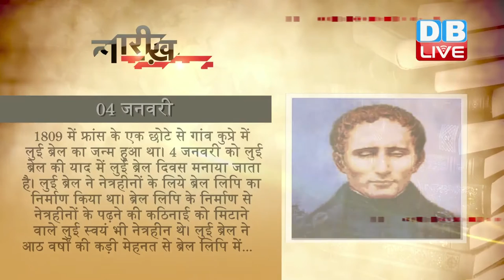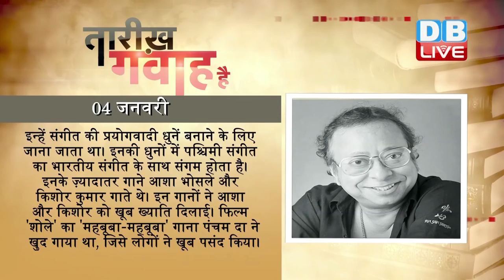DB LIVE | 4 JAN 2017 | TODAY'S HISTORY | AAJ KA ITIHAS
1809 में फ्रांस के एक छोटे से गांव कुप्रे में लुई ब्रेल का जन्म हुआ था। 4 जनवरी को लुई ब्रेल की याद में लुई ब्रेल दिवस मनाया जाता है। लुई ब्रेल ने नेत्रहीनों के लिये ब्रेल लिपि का निर्माण किया था। ब्रेल लिपि के निर्माण से नेत्रहीनों के पढ़ने की कठिनाई को मिटाने वाले लुई स्वयं भी नेत्रहीन थे। लुई ब्रेल ने आठ वर्षों की कड़ी मेहनत से ब्रेल लिपि में अनेक संशोधन किए और आखिरकार 1829 में छह बिन्दुओं पर आधार लिपि बनाने में सफल हुए। 1837 में फ्रांस का संक्षिप्त इतिहास नामक पुस्तक भी ब्रेल लिपि में छापी गई थी, लेकिन फिर भी दुनिया ने इसे मान्यता देने में बहुत समय लगाया। सन 1854 में लुई ब्रेल की मौत के दो साल बाद फ्रांसीसी सरकार ने इसे सरकारी मान्यता प्रदान की। ब्रेल लिपि की असीम क्षमता और प्रबल प्रभाविकता के कारण 1950 के विश्व ब्रेल सम्मेलन में ब्रेल को 'विश्व ब्रेल' का स्थान मिल गया।
1958 को सर एडमंड हिलेरी दक्षिणी ध्रुव पहुंचे थे। 1912 में कैप्टेन रॉबर्ट एफ़ स्कॉट के अभियान के बाद ऐसा करने वाले वो पहले अन्वेषक थे। न्यूज़ीलैंड के रहने वाले हिलेरी और उनकी टीम ने 113 किलोमीटर की यात्रा ख़राब मौसम में तय की थी। वर्ष 1953 में सर एडमंड हिलेरी और शेरपा टेंज़िंग नॉर्गे एवरेस्ट की चोटी पर पहुंचने वाले पहले व्यक्ति बने थे। इस अभियान दल का नेतृत्व जॉन हंट ने किया था। अभियान से लौटने के बाद हिलेरी और हंट को ब्रिटेन में नाइट की पदवी से सुशोभित किया गया। एवरेस्ट के अभियान के बाद सर एडमंड ने कई दूसरे अभियानों में हिस्सा लिया। इनमें 1958 की दक्षिणी ध्रुव की यात्रा शामिल है। सर हिलेरी ने 1961 में शेरपा लोगों के लिए एक चिकित्सीय और शैक्षणिक ट्रस्ट की स्थापना की। वर्ष 1984 से 1989 तक सर हिलेरी भारत में न्यूज़ीलैंड के उच्चायुक्त रहे।
1990 में पाकिस्तान के सिंध प्रांत के पास सांगी गांव में दो ट्रेनों की भयानक टक्कर हुई थी। मुल्तान और कराची के बीच चलने वाली जकरिया बहाउद्दीन ट्रेन जब सिंध प्रांत के सांगी गांव के नजदीक पहुंची तो उसे बिना बताए किनारे वाले पटरियों पर भेज दिया गया। इस नए ट्रैक पर पहले से 67 डिब्बों वाली मालगाड़ी खड़ी थी। ट्रेन की रफ्तार 56 किलोमीटर प्रति घंटे के करीब थी। सबसे पहले ट्रेन के इंजन ने मालगाड़ी को टक्कर मारी। टक्कर के बाद इंजन पटरी से उतर गया। उसके साथ साथ तीन और डिब्बे भी पलट गए। इन तीनों डिब्बे में सवार ज्यादातर यात्री या तो मारे गए या फिर गंभीर रूप से जख्मी हो गए। इस दर्दनाक हादसे में 300 से ज्यादा लोग मारे गए और 700 यात्री जख्मी हुए। खबरों में बताया गया कि सिग्नलमैन की लापरवाही की वजह से इतना बड़ा हादसा हुआ था. सिग्नलमैन को उसके दोष के लिए सजा हुई।

1994 में मशहूर संगीतकार आरडी बर्मन का निधन हुआ था। पंचम दा के नाम से मशहूर आरडी बर्मन बॉलीवुड के सौ सालों में सबसे मशहूर संगीतकार थे। पंचम दा जब 9 वर्ष के थे, तो इन्होंने अपनी पहली धुन बनाई। इस धुन को फिल्म 'फंटूश' के गाने 'ऐ मेरी टोपी पलट के आ' में इनके पिता ने इस्तेमाल किया था। इन्हें संगीत की प्रयोगवादी धुनें बनाने के लिए जाना जाता था। इनकी धुनों में पश्चिमी संगीत का भारतीय संगीत के साथ संगम होता है। इनके ज़्यादातर गाने आशा भोसले और किशोर कुमार गाते थे। इन गानों ने आशा और किशोर को खूब ख्याति दिलाई। फिल्म 'शोले' का 'महबूबा-महबूबा' गाना पंचम दा ने ख़ुद गाया था, जिसे लोगों ने खूब पसंद किया।
2010 में दुनिया की सबसी ऊंची इमारत बुर्ज ख़लीफ़ा का उद्घाटन हुआ था। दुबई में आठ अरब डॉलर की लागत से छह साल में निर्मित ८२८ मीटर ऊंची १६८ मंज़िला दुनिया की सबसे ऊँची इमारत है। इसमें तैराकी का स्थान, खरीदारी की व्यवस्था, दफ़्तर, सिनेमा घर सहित सारी सुविधाएँ मौजूद हैं। इसकी ७६ वीं मंजिल पर एक मस्जिद भी बनायी गयी है। इसे ९६ किलोमीटर दूर से भी साफ़-साफ़ देखा जा सकता है। इसमें लगायी गयी लिफ़्ट दुनिया की सबसे तेज़ चलने वाली लिफ़्ट है। “ऐट द टॉप” नामक एक दरवाज़े के बाहर अवलोकन डेक, 124 वीं मंजिल पर, 5 जनवरी 2010 पर खुला।